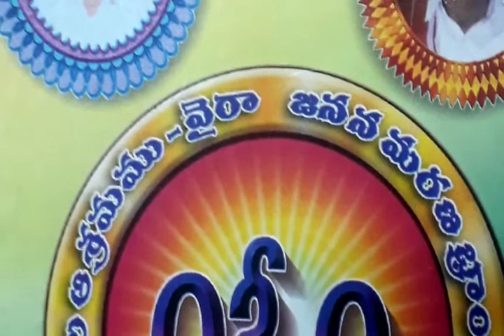మానసా నీవినవే ...పాట .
గానం :- డి . కళావతి గారు .